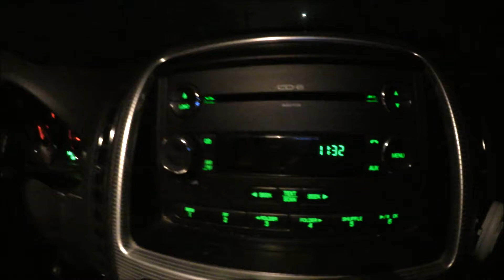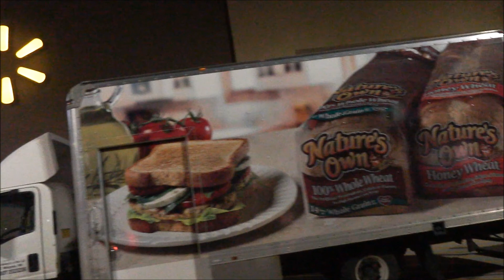New Years Eve 2015/16! (Day 244) 12-31-2015